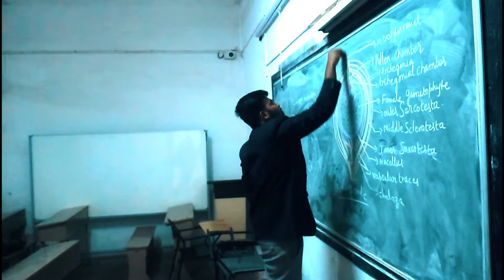The perfect exam motivation-Parody Version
From motivational quotes to last-minute cramming, we've been there. This video captures the hilarious chaos of exam season without taking itself too seriously. Written & edited by Manu, DOP Kishore, Vinay, Shashank, Abhishek.